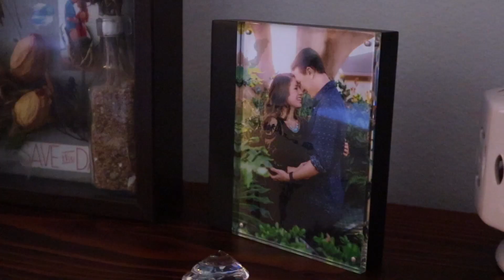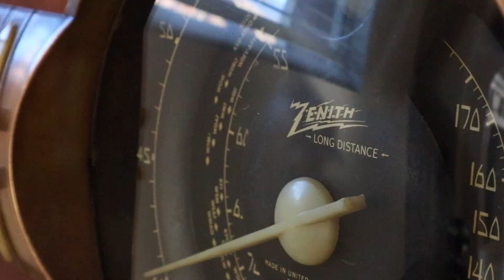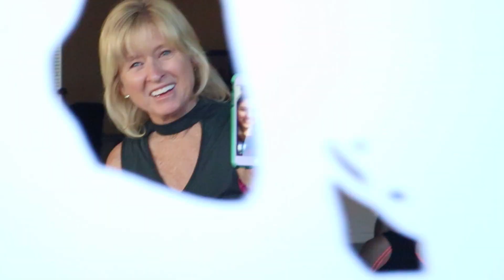The Ewens Estate - Vlog #10 | Year 2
House warming for Donnie and Nicole.

My Gear:
Canon EOS M6
Nikon D500 with DX NIKKOR 16-80mm f/2.8-4E ED VR Lens
DJI Mavic Pro
iPhone 6
GoPro Hero
Anvil Slim 15 backpack
Apple MacBook Air 11”